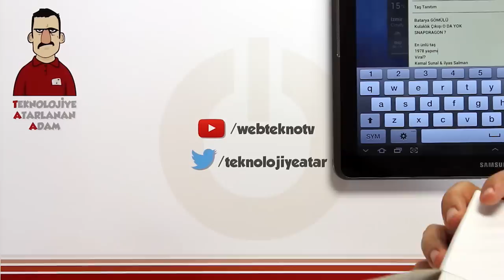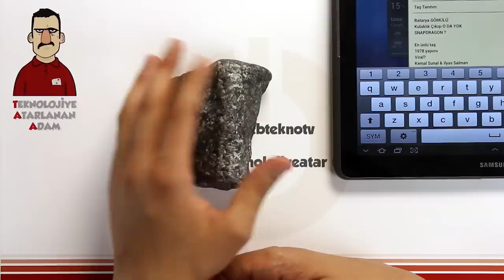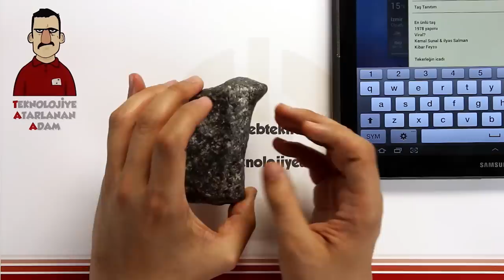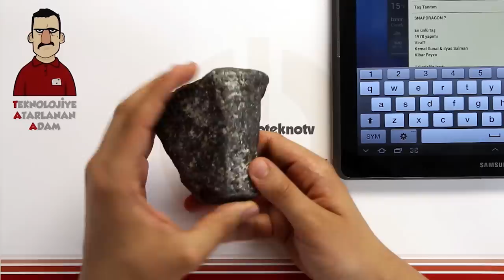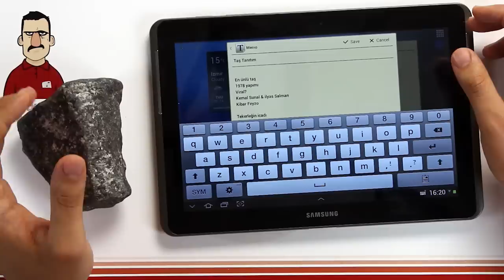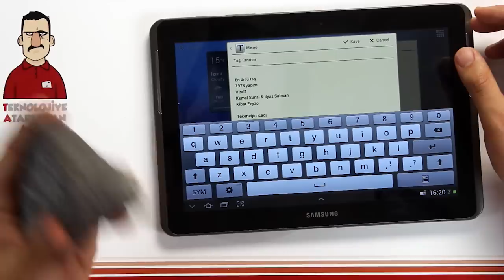Teknolojiye Atarlanan Adam - Taş İncelemesi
Teknolojiye Atarlanan Adam, teknolojinin atası olarak kabul edebileceğimiz ve olmaması halinde bugün tekerleğin bile var olamayacağı taşı inceledi.